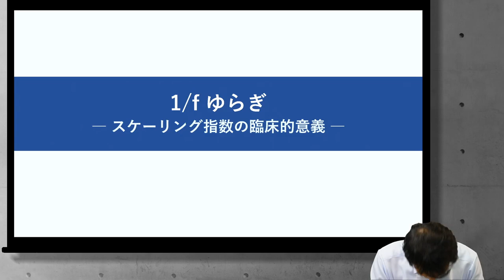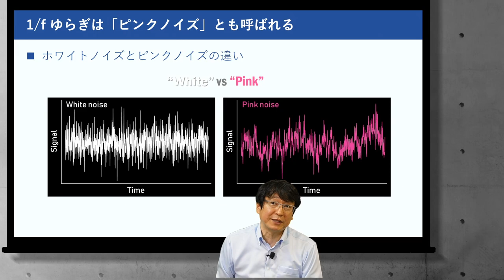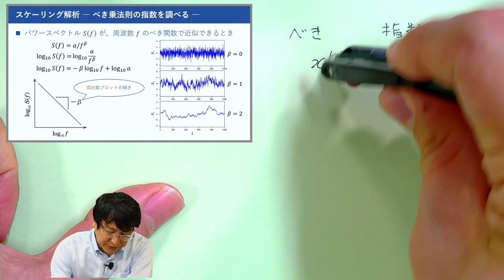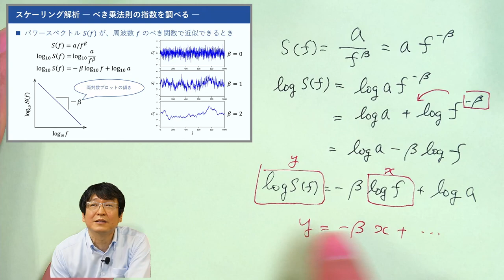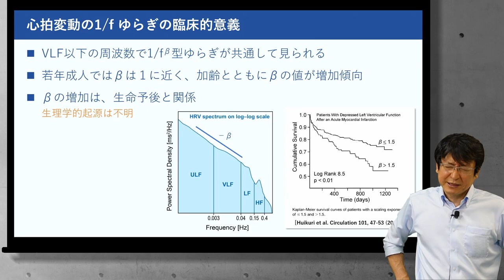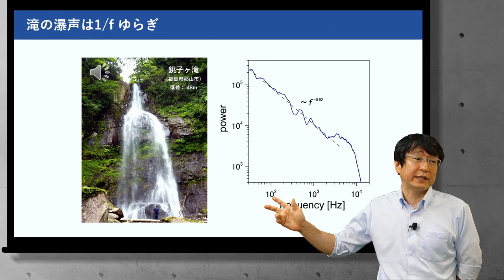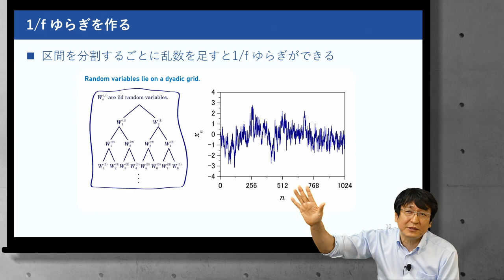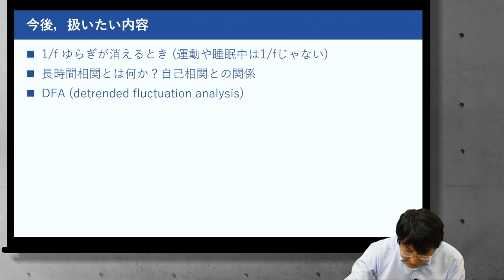心拍変動のはなし (8)「1/fゆらぎ ― スケーリンス指数の臨床的意義 ―」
心拍変動に関連した話題のお話です．一般的な教科書や，論文とは異なる視点での説明がありますので，内容の正しさについては疑いを持って視聴し，ご自身で判断するようにしてください．